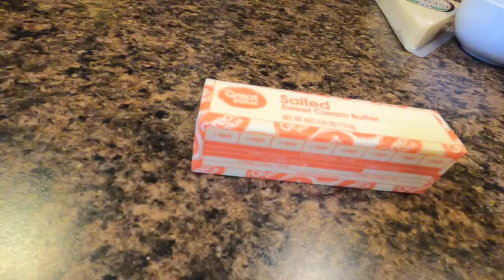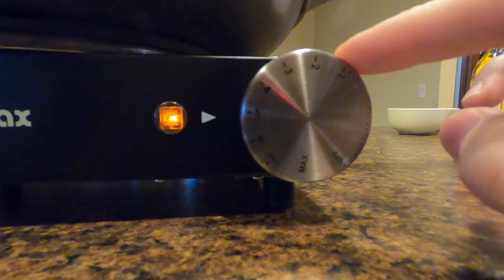Walleye Cheeks - How to Remove and Simple Recipe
About 5 years ago I was on a walleye fishing trip in Canada.  We were cleaning the days catch in a fish cleaning house in front of one of the other guests at the resort.  After we were done, he asked me, "Why don't you take the cheeks?"  To this point in my life, I had only heard of people doing it.  I had never saw somebody take the cheeks, let alone tasted them.  He asked if I wanted to learn how to do it and I said "yes", just to be polite.  I thank the walleye gods that I did and he showed me just how easy it was to do.  I've been doing it ever since.  In this video I'll teach you how to remove the walleye cheeks and then show a lemon garlic walleye cheek pasta that is so damn simple and delicious.